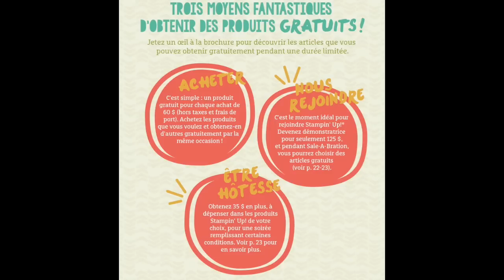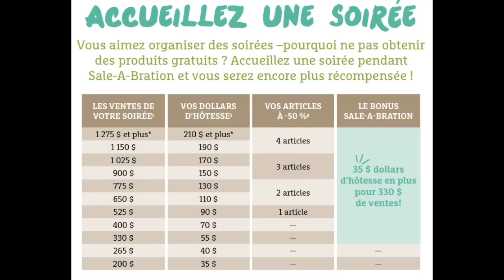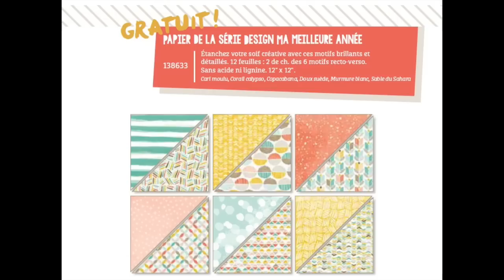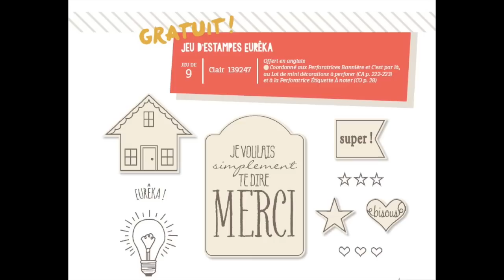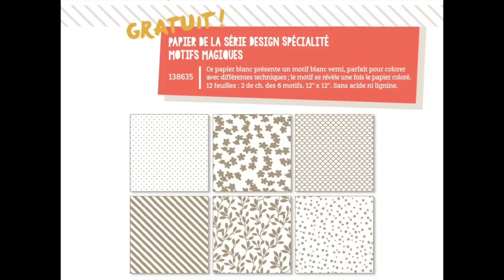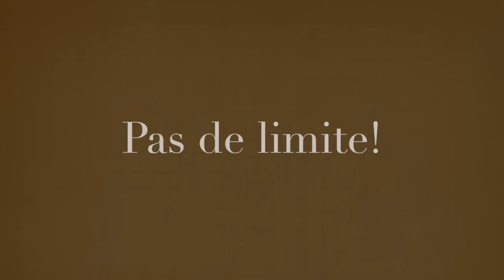Sale-a-bration 2015 Stampin' Up!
Je vous présente la promotion Sale-a-ration 2015 de Stampin' Up!
Profitez-en, de telles primes, ça n'arrive pas souvent!